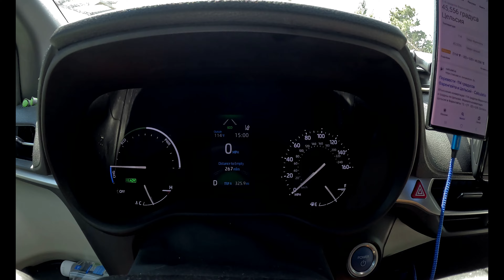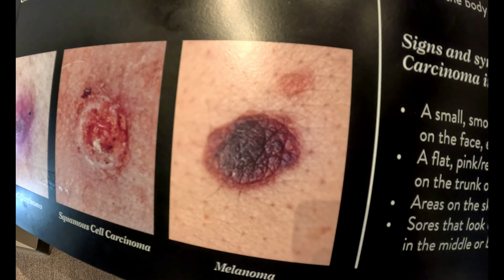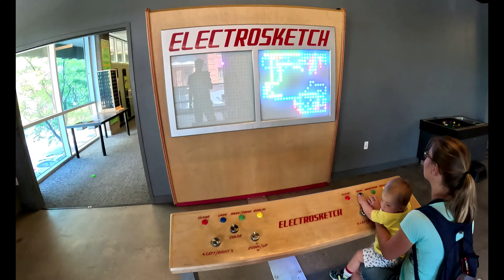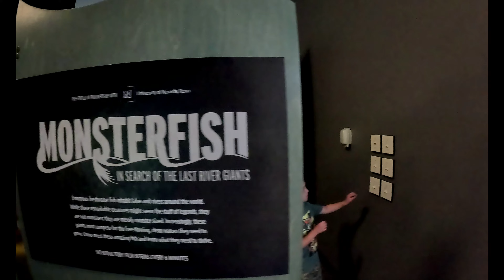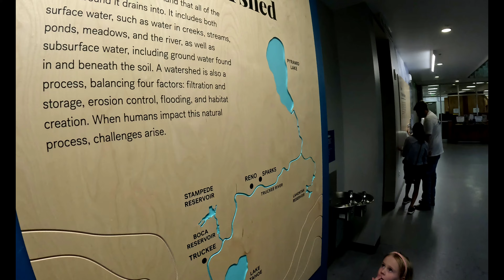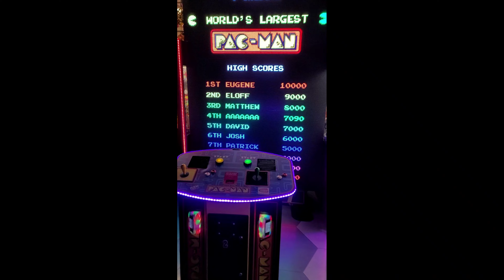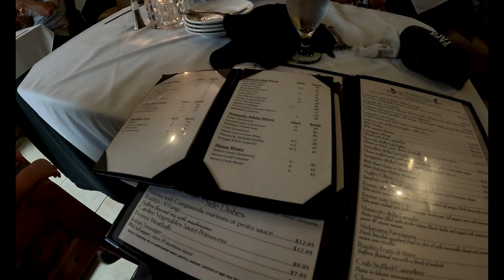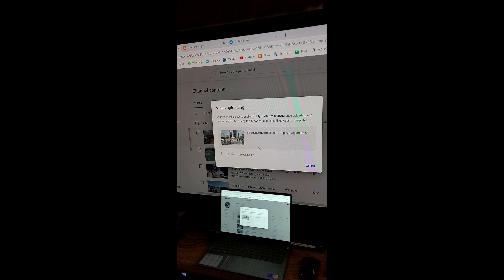#4-2 Рино, Невада - жара, пекло, ад! Спасаемся от жары где и как только можем...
Июль 02, 2023 (воскресень)